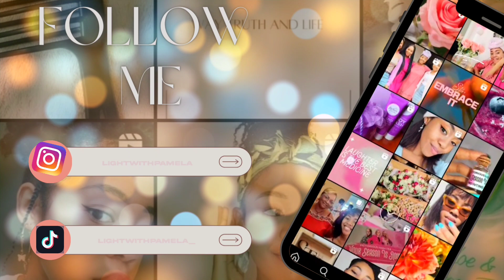What I truly feel about my natural hair.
What do you love about your hair?